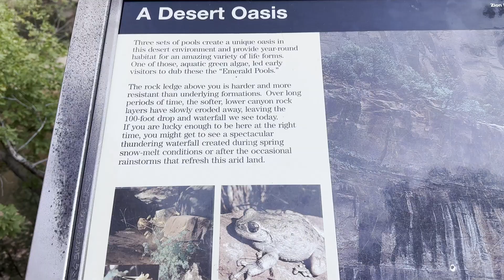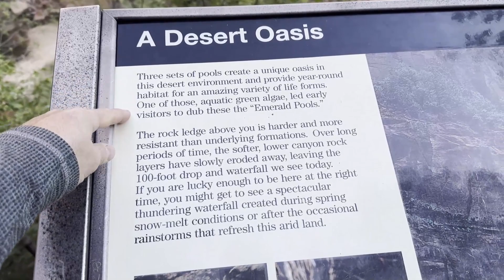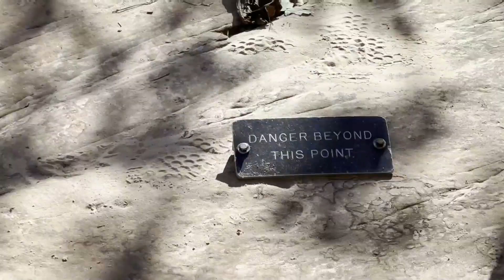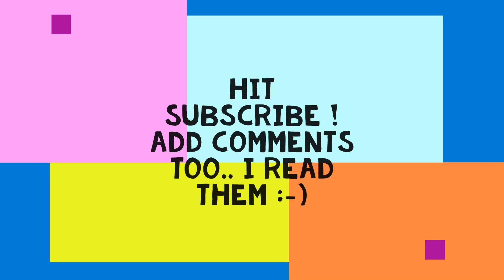A dad. Hiking in Zion Lower Emerald Pool Trail and Upper Emerald Pool Trail.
Just the life of a dad.

We did the Lower Emerald Pool Trail and Upper Emerald Pool Trail.